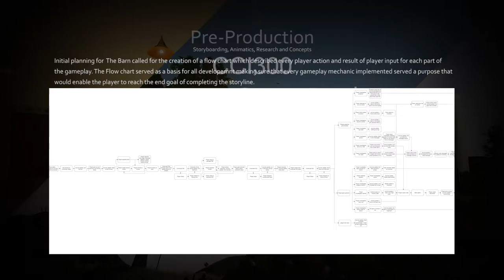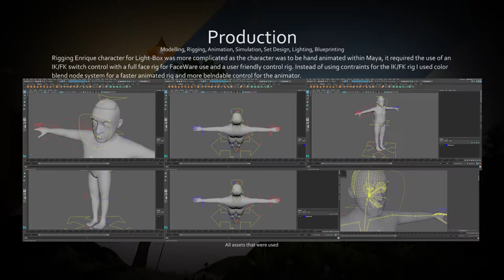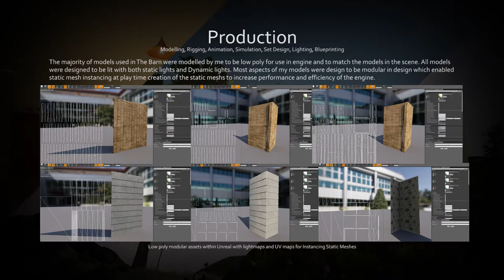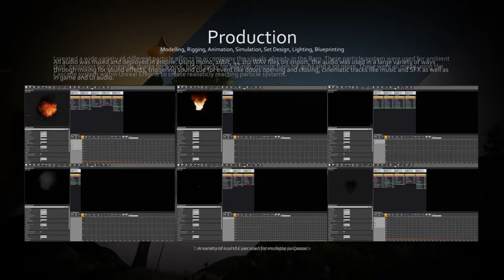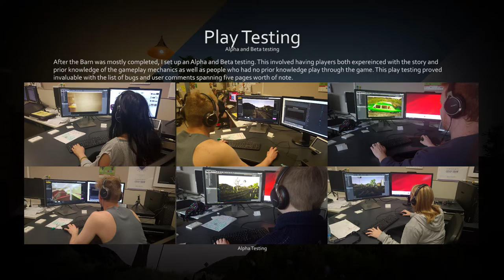CCI300 2 2016 Daniel Abend Showreel